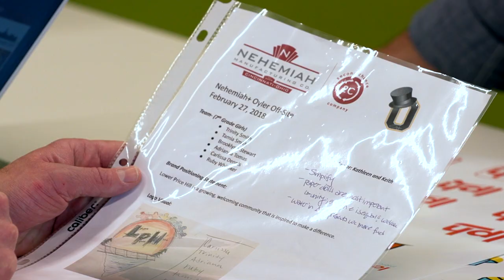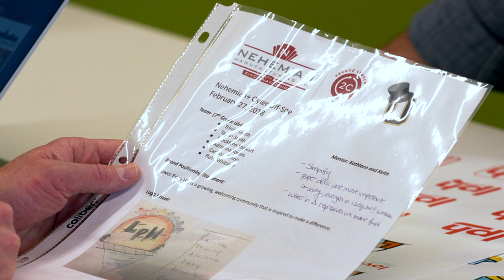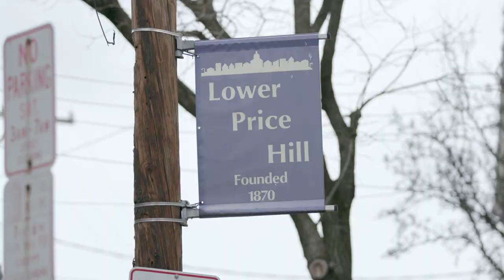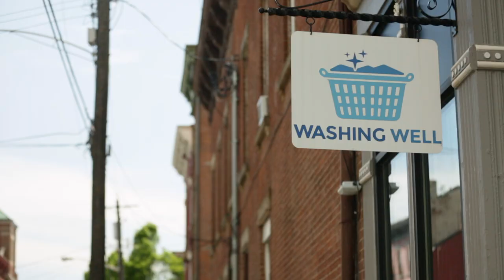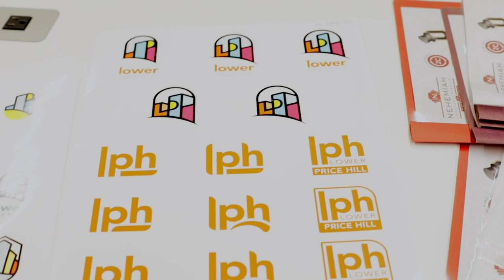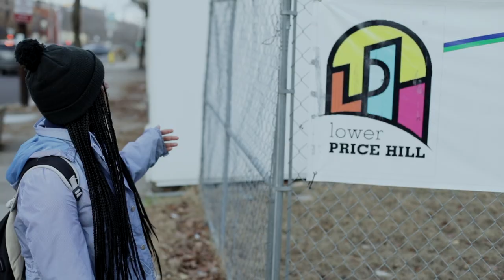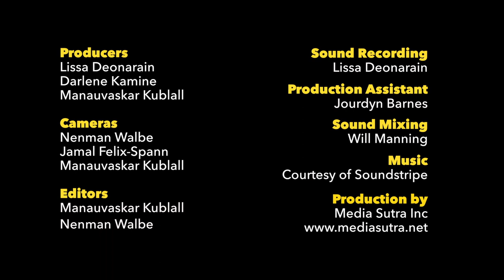On the Rise: Cincinnati's Community Learning Centers [Episode 6: Rebranding LPH Together]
A partnership between a school, a neighborhood, and a local business in Cincinnati -- this film features how students from Oyler School, a Community Learning Center in Lower Price Hill worked with Nehemiah Manufacturing Company to take the reins and rebrand their own neighborhood with the support of its community members. Through the eyes of Mahogany Wooten, a student and resident; Cynthia Ford, President of the Lower Price Hill Community Council; Eric Wellinghoff, VP of Marketing at Nehemiah; and Amy Randolph, principal of Oyler Community Learning Center, we follow how the different pieces they each hold come together into a united vision, showing that schools are the center for community revitalization.

Cynthia Ford shares how the community is in the process of growth and transformation for the better. With the input of other community members, they all were part of building this new identity together. Each aspect of the community—parents, teachers, students, residents, the Community Learning Center Institute (CLCI), and the local businesses providing opportunities—come together to make the Community Learning Centers the unique and successful environments that they are where students can acquire real world skills such as marketing and neighborhood development as part of their classroom learning experience.